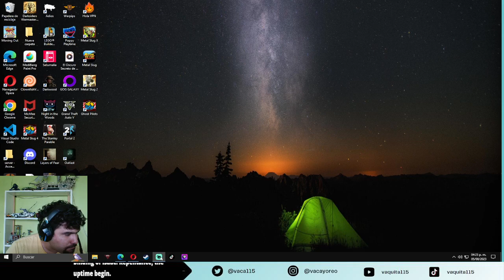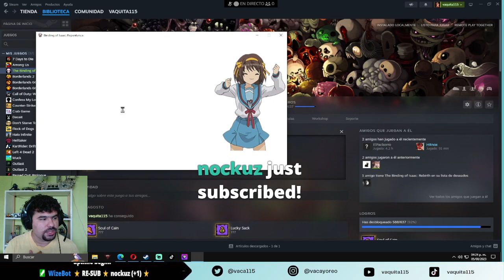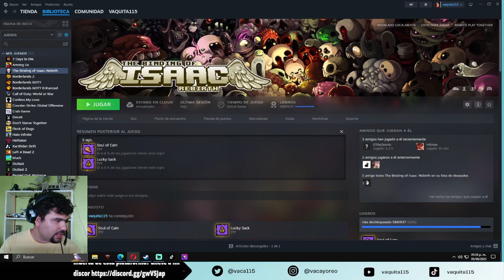comienza un nuevo sufrimiento con teinted ??? 2